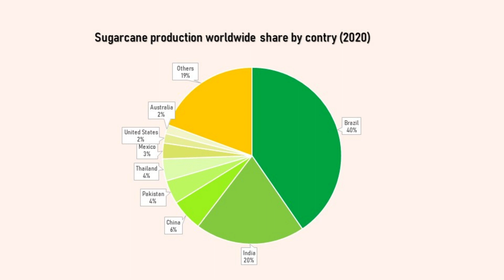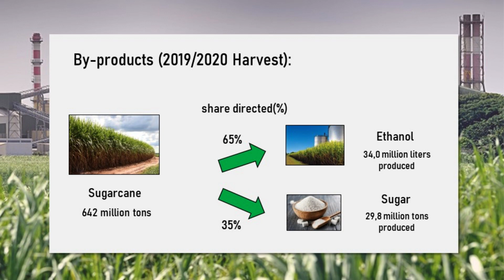Sugarcane production - Brazil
A brief overview on sugarcane production In Brazil.